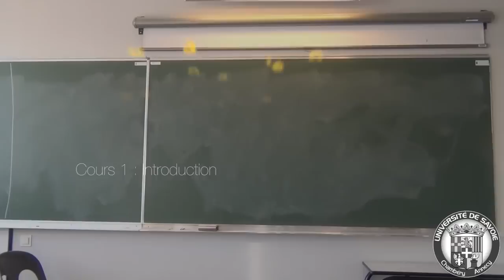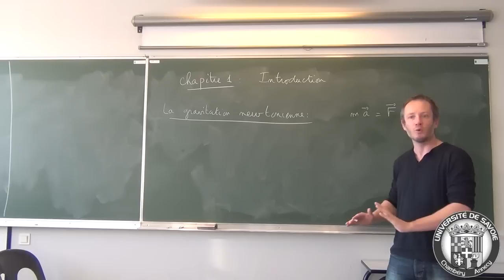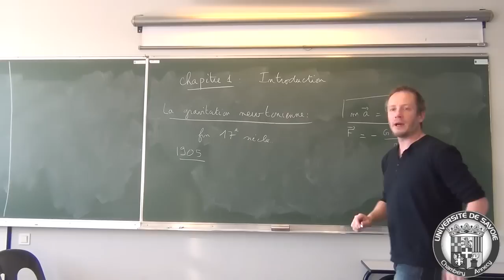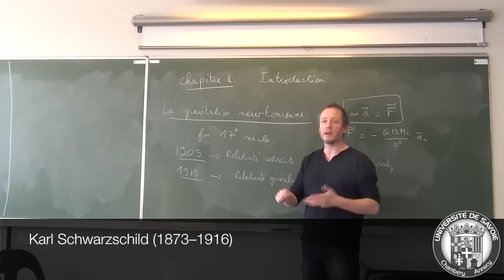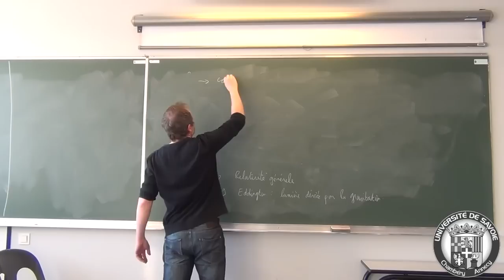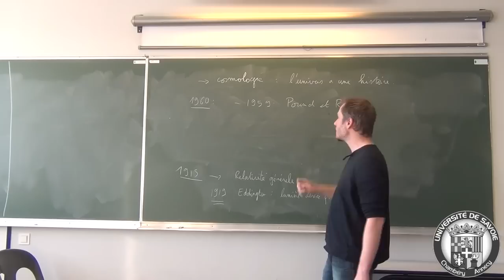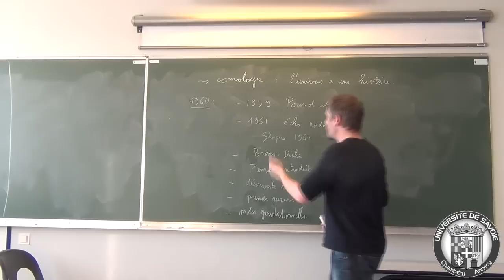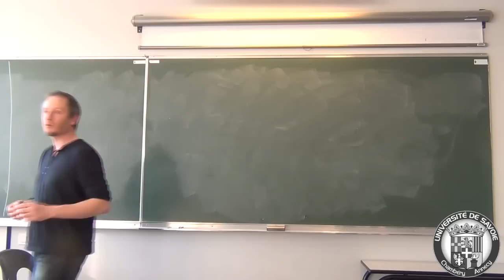introduction à la relativité générale, cours #1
Cours d'introduction à la relativité générale, donné à l'université de Savoie par Richard Taillet. Le cours complet est disponible à l'adresse suivante :